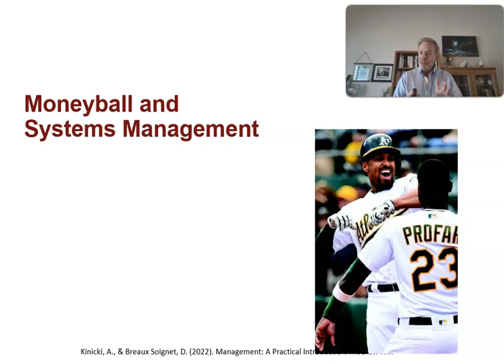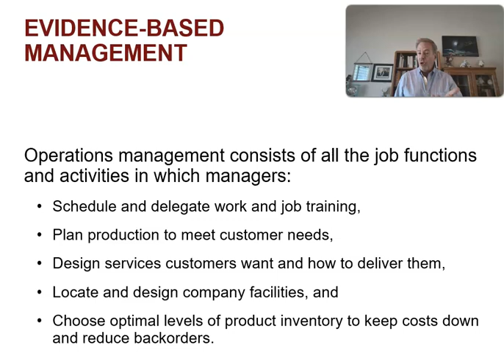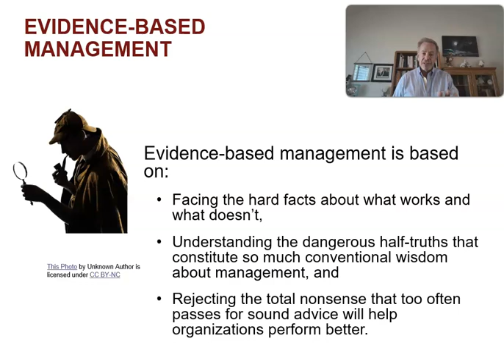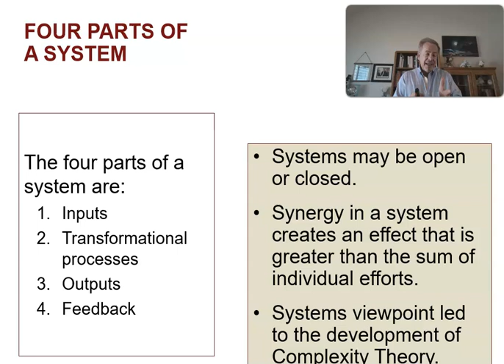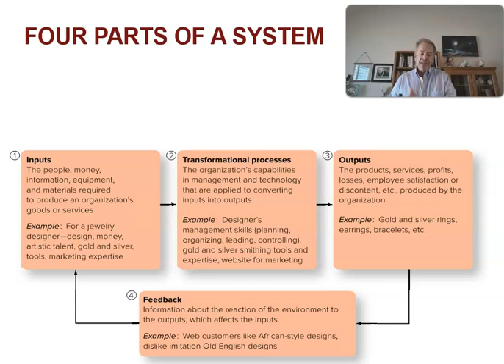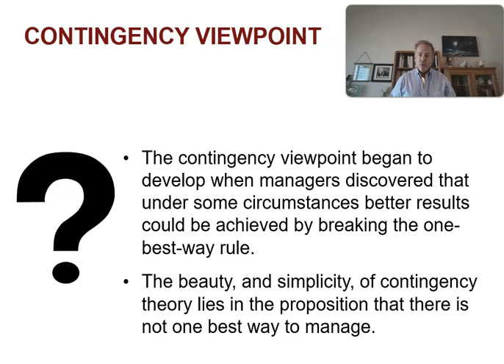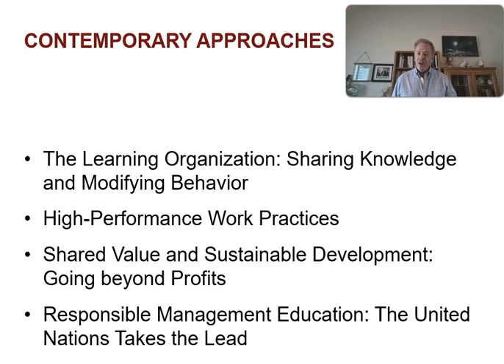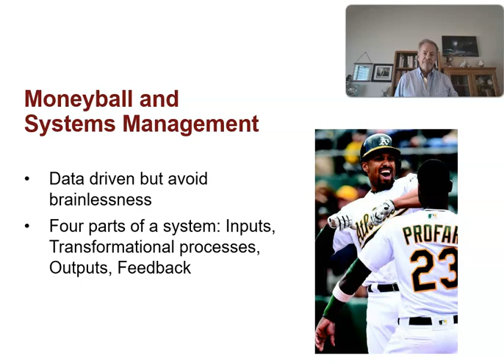Moneyball and Systems Management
Moneyball was the beginning of the use of massive data integration into professional athletics'. It began with the Oakland Athletics and created a high performing team with a minimum budget but using data to a precise degree.

We can use that same data measuring concept in the world of management as part of the system of Controlling the different aspects of the workplace. Data, leadership, and management can all be integrated into a winning team as a system is developed and then tuned up regularly.